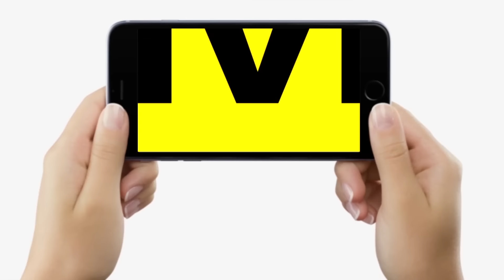Upendra Kushwaha के घर जश्न, बजे ढोल-नगाड़े, Nitish Kumar भी पहुंचे, Manan Mishra भी...| Bihar News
Upendra Kushwaha के घर जश्न, बजे ढोल-नगाड़े, Nitish Kumar भी पहुंचे, Manan Mishra भी...| Bihar News | LiveCities